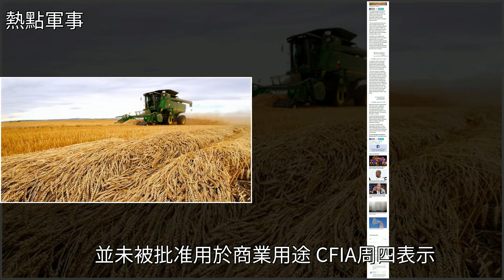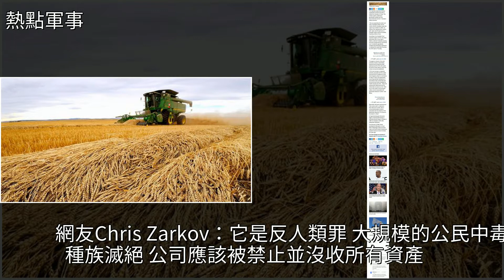RT新聞網：日本暫停進口加拿大小麥，看看國外網友是怎麼評論的，[熱點軍事]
RT新聞網：日本暫停進口加拿大小麥，看看國外網友是怎麼評論的 [熱點軍事]農資,小麥,日本,農業,轉基因RT新聞網：日本暫停進口加拿大小麥，看看國外網友是怎麼評論的 [熱點軍事]農資 小麥 日本 農業 轉基因